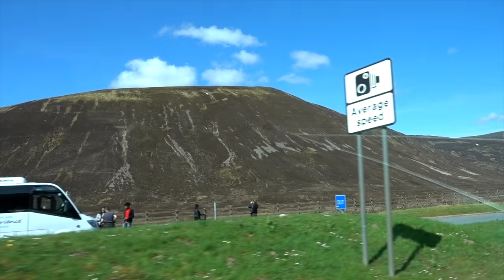The butt-puckering boardwalks of Ft. Bill | Mountain biking Top Chief at Fort William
Day two of the UK trip brought us to Ft. William and the Top Chief downhill trail at Nevis Range. This one used to be called Red Giant, but has been reworked. I've seen photos and videos of these crazy boardwalks for a few years now, and riding them was quite ridiculous and scary.

This was easily one of the best trails I've ever ridden. It is challenging, fun and scary on every single run.